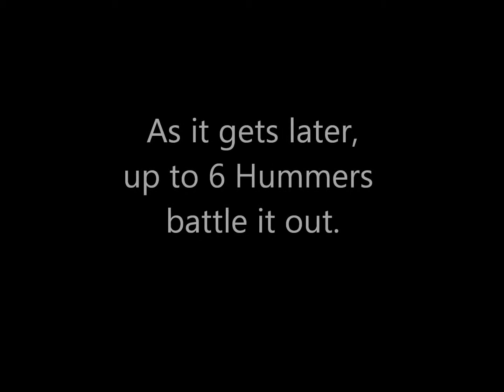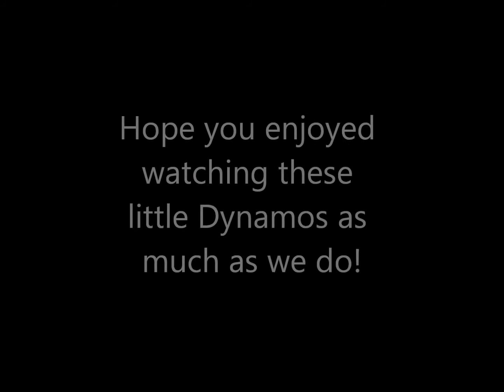Hummingbirds Dine to Moments of Splendour by Howard Green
We have 3 feeders but the sun's going down, they're all trying to get as much food before nightfall, so they battle each other at this one feeder. Defending their food source, then sharing. back and forth they go!